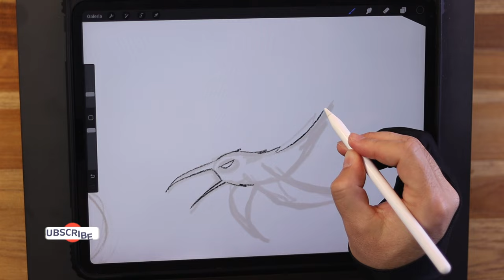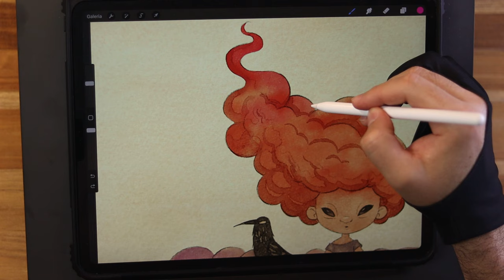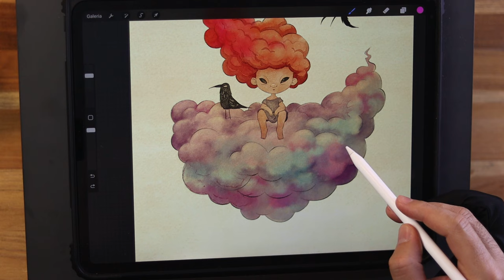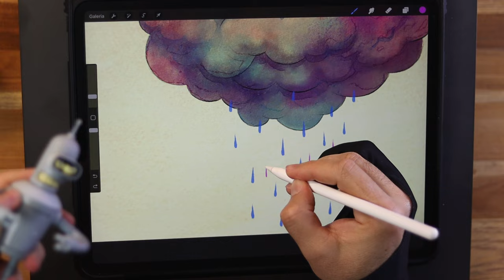🎨Watercolor Brush Pack for Procreate! 🖌️ Creative Process.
AF Watercolor Brush Pack for Procreate.

Explore textures and brush strokes with the AF Brush Pack for Procreate. This package features 43 meticulously designed brushes for watercolor illustration, 33 of which are specifically engineered for digital watercolor rendering. This collection serves as an ideal choice for digital artists aiming for realistic results.

Additionally, the set includes seven specialized erasers and three smudging tools, providing a comprehensive toolkit for creating digital art with a traditional touch.

The package's full potential is unlocked when these brushes are combined with the included paper textures. The set contains five authentic watercolor paper textures that enhance the quality of your digital paintings, narrowing the gap between traditional and digital watercolor art.

Prepare to be impressed and prompt others to question: "Is this a digital or traditional piece?"